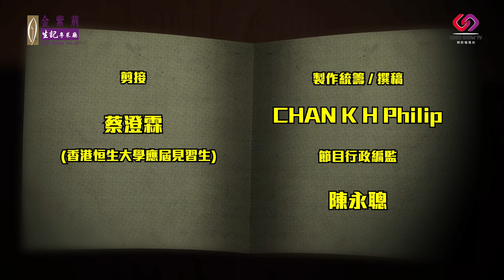小肥豬周記 第3季 - 第8章【烈女是如何煉成】嘉賓：黃夏蕙 ｜胡百全只愛美人，不要江山｜黃夏蕙從未試過真情剖白愛情的感覺｜潘炳烈、胡百全如何選擇｜契仔闖禍如何保穫｜楊峰確診真相｜夏蕙BB怕死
黃夏蕙公開自已當年是第3者身份介入，而亡夫胡百全先生當年如何只愛美人，不要江山的驚人事跡。小肥豬週記 ( 第3季 )第8章
【烈女是如何煉成】
2022年9月1日  火焰上架

Your Life International Limited 優樂生活國際有限公司

贊助機構：
【金紫荊生記粵菜廳】專頁